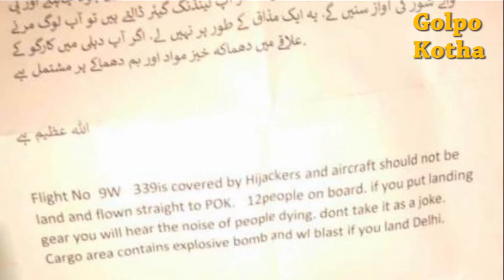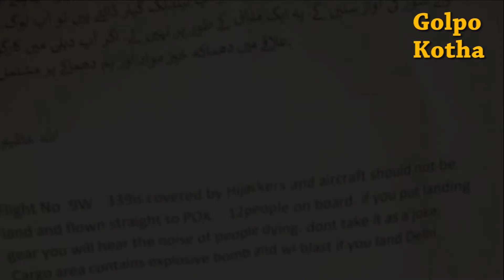হাইজ্যাকের হুমকি চিরকুট,গ্রেফতার বিজনেস ক্লাসের যাত্রী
♥ Questions? মুম্বই থেকে দিল্লিগামী জেট এয়ারওয়েজ বিমানের টয়লেটে বিমান ছিনতাইয়ের হুমকি দিয়ে চিঠি রেখেছিলেন বলে স্বীকার করে নিয়েছেন এক যাত্রী। এমনটাই জানিয়েছেন অসামরিক বিমান পরিবহণ মন্ত্রীঅশোক গজপতি রাজু।

লাইক কমেন্ট ও সেয়ার করে সাথেই থাকুন। দেখতে থাকুন আমাদের প্রোগ্রাম।